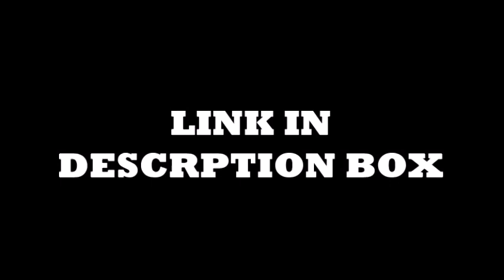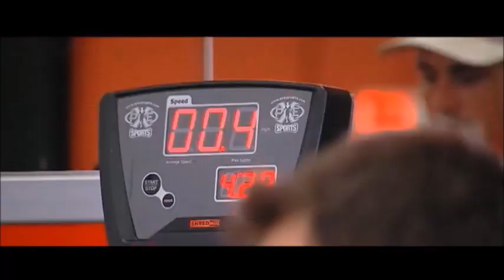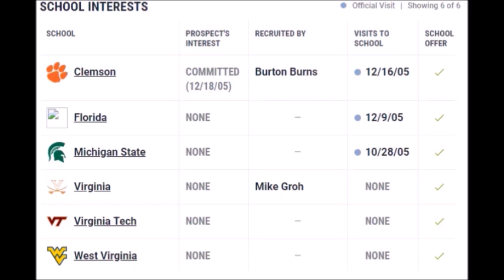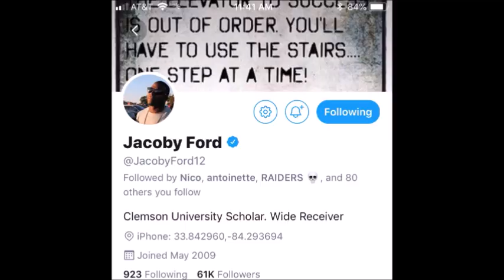Forgotten Raiders: What Ever Happened To Jacoby Ford?